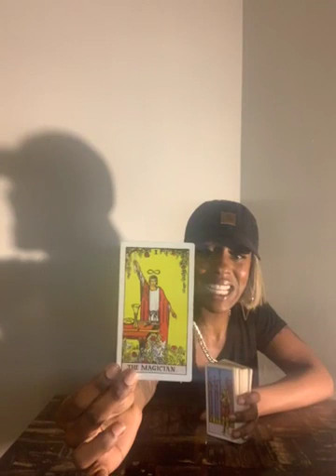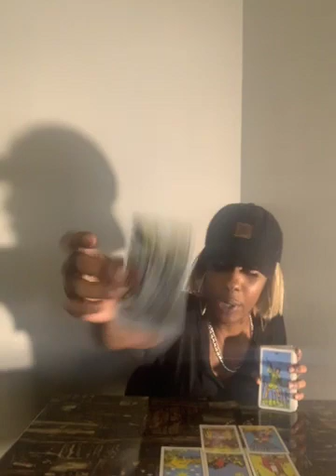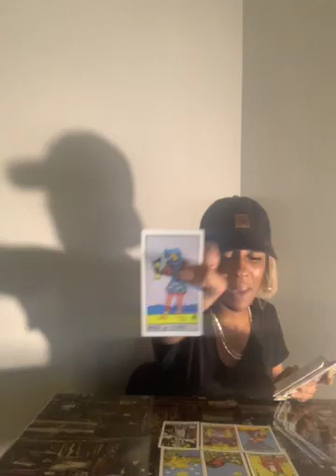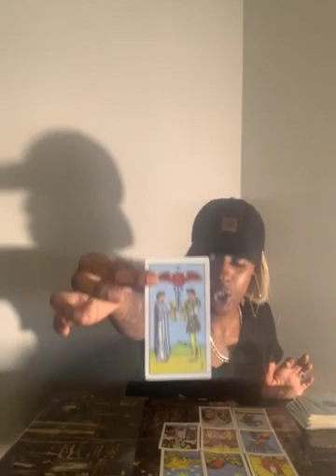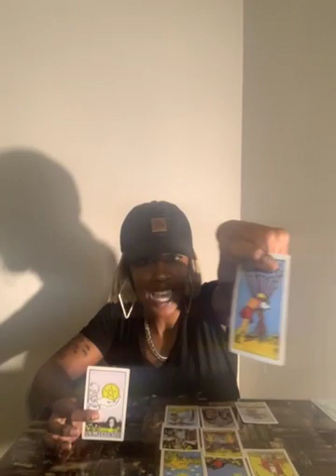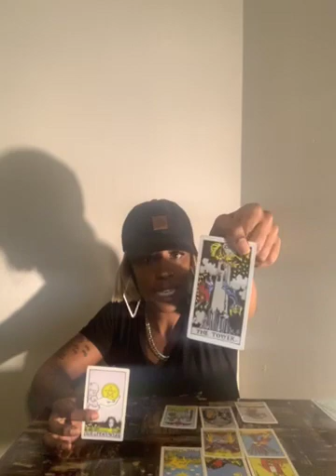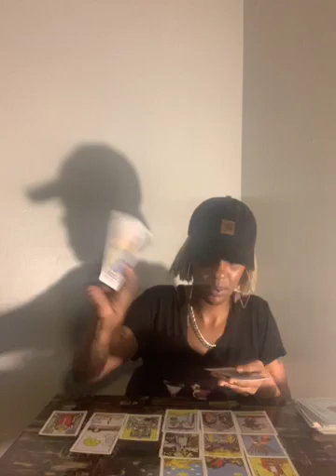lovers and their union is highly protected